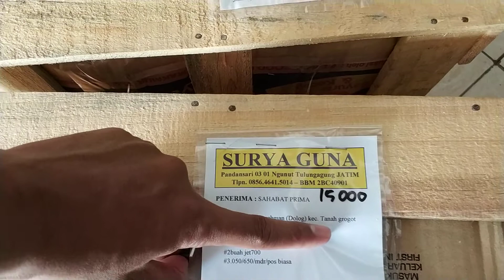POMPA AIR MODIFIKASI KOLAM 085646415014